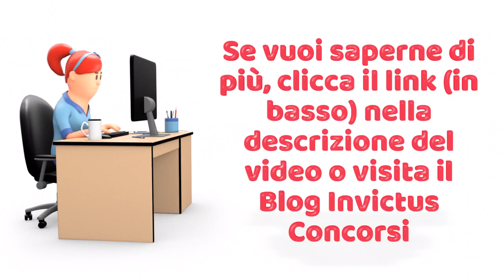Reclutamento Diretto VSP Categorie Protette 2023 Interforze (Esercito, Marina, Aeronautica Militare)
Reclutamento Interforze Categorie Protette 2023. Preparazione Accertamenti Attitudinali con il Cap. (cpl.) Psicologo Vincenzo Castaldo, ex Selettore Militare @